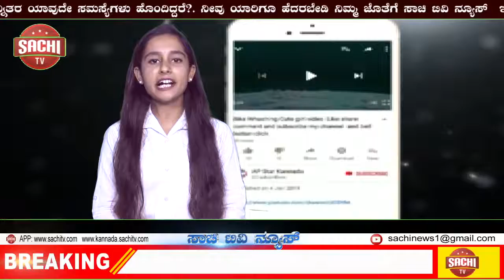ಸಿಂದಗಿ! ಬ್ರಹ್ಮ ಶ್ರೀ ನಾರಾಯಣ ಗುರುಗಳ ಜಯಂತ ಸರಳವಾಗಿ ಆಚರಣೆ!! | sachi tv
ಸಿಂದಗಿ: ಸಮಾಜದಲ್ಲಿ ಮೇಲು-ಕೀಳು ಬಿಟ್ಟು ಒಂದೇ ಜಾತಿ, ಒಂದೇ ಮತ, ಒಂದೇ ದೈವ ಎಂಬ ಸಂದೇಶ ಸಾರಿದ ಬ್ರಹ್ಮ ಶ್ರೀ ನಾರಾಯಣ ಗುರುಗಳ ಜಯಂತಿಯನ್ನು ಸಿಂದಗಿ ತಹಶೀಲ್ದಾರ ಕಾರ್ಯಾಲಯದಲ್ಲಿ ಭಾವಚಿತ್ರಕ್ಕೆ ಪೂಜೆ ಮಾಡುವ ಮೂಲಕ ಸರಳವಾಗಿ ಆಚರಿಸಲಾಯಿತು.
 ತಾಲೂಕ ದಂಡಾಧಿಕಾರಿಗಳ ಕಾರ್ಯಾಲಯದಲ್ಲಿ ಆಯೋಜನೆ ಮಾಡಿದ ಈ ಸರಳ ಕಾರ್ಯಕ್ರಮದಲ್ಲಿ ತಾಲೂಕು ದಂಡಾಧಿಕಾರಿ ಸಂಜೀವಕುಮಾರ ದಾಸರ ಮಾತನಾಡಿ, ಒಂದೇ ಜಾತಿ, ಒಂದೇ ಮತ, ಒಂದೇ ದೇವರು ಘೋಷಣೆಯ ಮೂಲಕ ಸಮಾಜದಲ್ಲಿ ಕ್ರಾಂತಿಗೆ ನಾಂದಿ ಹಾಡಿದವರು ಸಮಾಜ ಸುಧಾರಕ ಬ್ರಹ್ಮ ಶ್ರೀ ನಾರಾಯಣ ಗುರು. ಜನರು ಶೋಷಣೆಗಳಿಂದ ಮುಕ್ತರಾಗಲು, ಜೀವನ ಸುಧಾರಿಸಲು ಸಂಘರ್ಷಕ್ಕಿಂತ ಭಿನ್ನವಾದ ಚಳುವಳಿಯನ್ನು ಮುನ್ನಡೆಸಿದರು. ಇಂತಹ ಮಹಾನ ವ್ಯಕ್ತಿಯ ಜಯಂತಿಯನ್ನು ಕೋವಿಡ-19 ಕರೋನಾ ವೈರಸ್ ಎಂಬ ಈ ಮಾಹಾಮಾರಿ ಕೋರೊನಾದಿಂದಾಗಿ ಬ್ರಹ್ಮ ಶ್ರೀ ನಾರಾಯಣ ಗುರುಗಳ ಜಯಂತಿಯನ್ನು ಸರಳವಾಗಿ ಆಚರಣೆ ಮಾಡುವಂತೆ ಸಮಾಜದ ಮುಖಂಡರಲ್ಲಿ ಮನವಿ ಮಾಡಿಕೊಳ್ಳಲಾಗಿತ್ತು. ಅದಕ್ಕೆ ಅವರು ಸ್ಪಂದಿಸಿದ್ದು ಅವರಿಗೆ ನಾನು ಈ ಮೂಲಕ ಧನ್ಯವಾದಗಳನ್ನು ತಿಳಿಸುತ್ತೇನೆ ಎಂದ ಹೇಳಿದರು.
 ಇದೇ ಸಂದರ್ಭದಲ್ಲಿ ಇಲಾಖೆಯ ಸಿಬ್ಬಂದಿಗಳು, ಕಂದಾಯ ಇಲಾಖೆಯ ಸಿಬ್ಬಂದಿಗಳು ಈಡಿಗ ಸಮಾಜದ ಅದ್ಯಕ್ಷ, ತಮ್ಮಣ್ಣ ಈಳಗೇರಿ, ಉದ್ಯಮಿ ಸಚಿನ ಈಳಗೇರ, ಬಸವರಾಜ ಬಾಗೇವಾಡಿ, ನರಸಯ್ಯ ಈಳಗೇರ, ಅರವಿಂದ ಈಳಗೇರ ಹಾಗೂ ಮಹೇಶ ಈಳಗೇರ ಸೇರಿದಂತೆ ಸಮಾಜದ ಅನೇಕರು ಉಪಸ್ಥಿತರಿದ್ದರು.